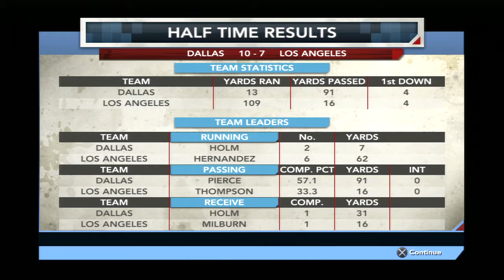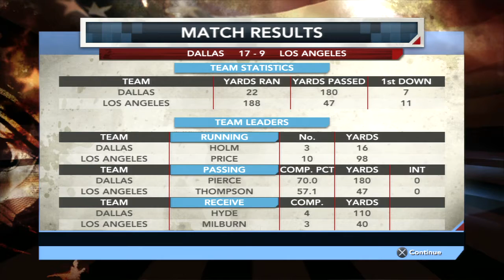Tecmo Bowl Throwback (PS3) -- Dallas vs. L.A. -- 3D mode (preseason)